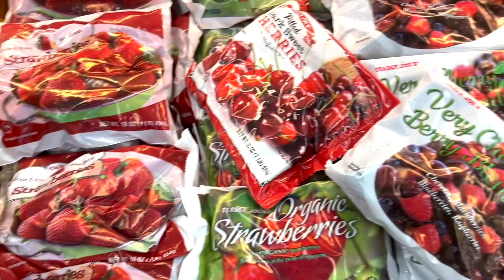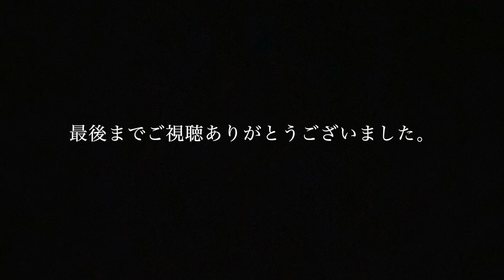【アメリカ26日目】最後のスピードトレーニング。脱サラしてプロを目指す男のアメリカ挑戦26日目。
プロになるために本場アメリカでバスケの修行中です！
ぜひ一緒に頑張ってください！！よろしくお願いします！！

アメリカ挑戦のスポンサー様

・TSKグループ基金 さんいん未来・縁人 様

シュンのSNSはこちら。ほぼ毎日投稿してます。

【自己紹介】
・28歳